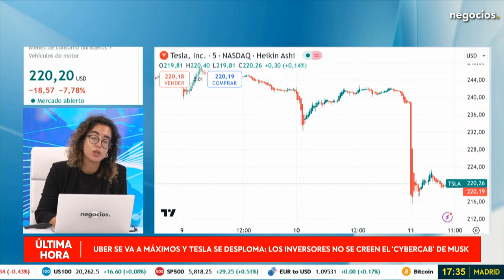ÚLTIMA HORA: Uber se va a máximos y Tesla se desploma: los inversores no se creen el "cybercab"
Tesla cae un 8% en Wall Street tras presentar anoche el esperado prototipo de su robotaxi, llamado Cybercab. Elon Musk, CEO de Tesla, dijo en la presentación que la producción del Cybercab podría comenzar en 2026 y que el vehículo podría costar menos de 30.000 dólares. El acto tuvo una puesta en escena muy llamativa, con cientos de personas asistiendo a la presentación de los futuristas coches autónomos de Tesla. A los expertos les preocupan las promesas de Tesla que tardan en cumplirse, y ahí podría estar el motivo de los recortes de hoy.